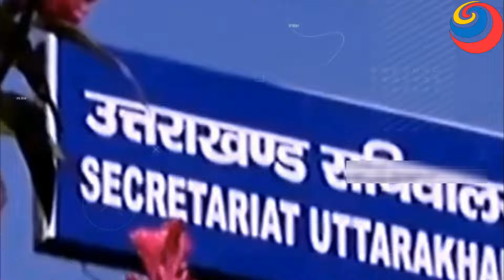क्या केदारनाथ मंदिर में फिर से आएगी बाढ़? | Real Story Of Kedarnath Temple